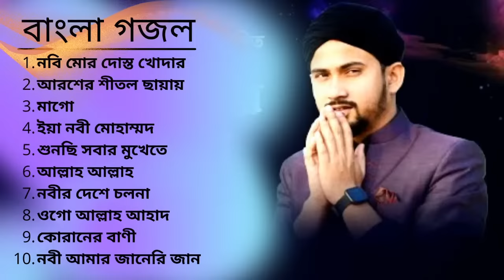Top 10 Bengali Ghazal | Best Bengali Ghazal | Md Huzaifa, Abul Kalam , Abdur Rahman,Alamin, Mojaffar